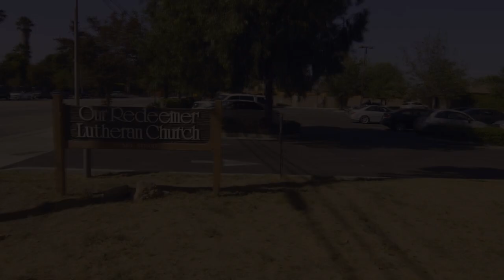Andre and Remonda Wedding ceremony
wedding ceremony 8/30/2015